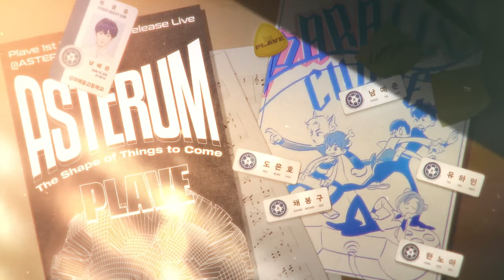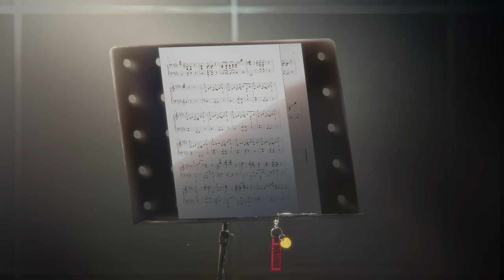[MV] PLAVE (플레이브) - 여섯 번째 여름 / Official Music Video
PLAVE 1st Mini Album 'ASTERUM : The Shape of Things to Come'
PLAVE(플레이브)가 8월 24일 첫 번째 미니 앨범 'ASTERUM : The Shape of Things to Come'을 발매한다.
'ASTERUM : The Shape of Things to Come'은 타이틀곡 ‘여섯 번째 여름’을 포함, PLAVE만의 색깔이 담겨있는 다양한 장르의 트랙들로 구성되어 있다.
PLAVE가 들려줄 이야기의 본격적인 시작이 될 이번 앨범은 한층 더 높아진 음악적 완성도와 계절에 어우러지는 분위기로 국내외 팬들을 매료시킬 예정이다.

02 여섯 번째 여름
Composed By PLAVE, EL CAPITXN, Vendors(kyaku), 이동완
Lyrics By PLAVE, EL CAPITXN, Vendors(kyaku), 이동완

Chorus By PLAVE
Piano By 이동완
Guitar By Vendors(Nara), Vendors(Louis)
Bass By EL CAPITXN, Vendors(kyaku)
Drum By PLAVE

Digitally Edited By 우민정 (Assist.김동일)
Mixed By EL CAPITXN

타이틀곡 ‘여섯 번째 여름’은 멤버 각각의 고난과 역경을 여러 가지 비의 모습으로 그려내었다. 마침내 고난과 역경을 이겨낸 다섯 명의 소년들이 하나가 되며 팬들을 만나 여섯 번째 여름의 시작에 도달한다는 판타지스러운 가사와 여름 특유의 분위기를 담아낸 멜로디가 인상적인 곡이다.